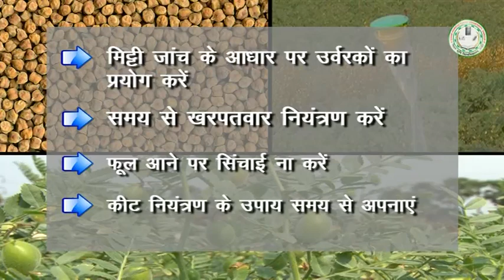Harvesting and storage of Chickpea (चना की कटाई और भण्डारण)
Harvesting and storage of Chickpea